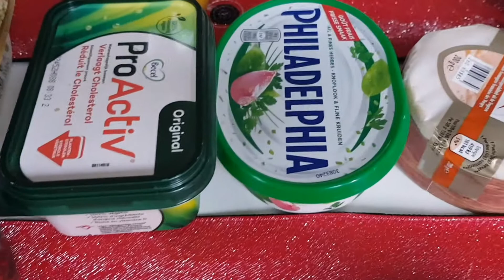KAILANGAN NG GUPITAN SI HUBBY | CUTTING HUBBY's HAIR | PINAY BELGIAN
Kailangan ng gupitan ni hubby.